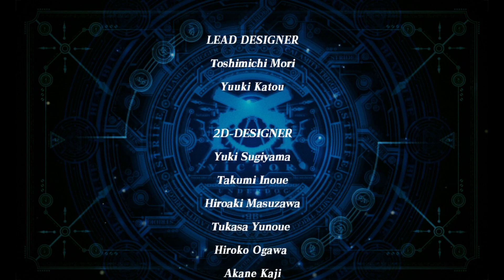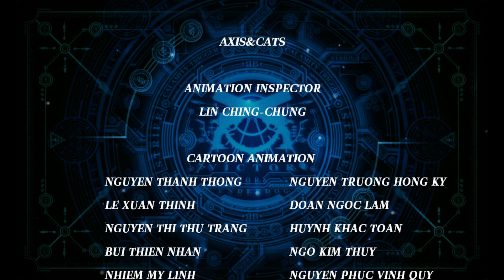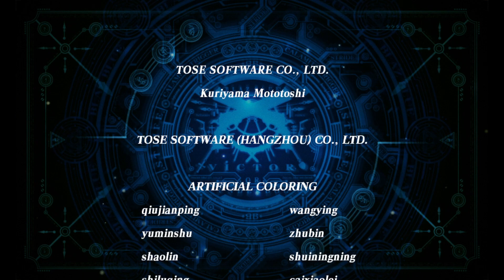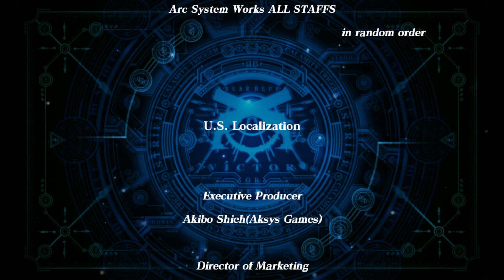BlazBlue Calamity Trigger - Taokaka - Story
GOG.com Description:

The first hi-res 2D fighter from the creators of the Guilty Gear series! BlazBlue is a traditional 2D fighter where two characters participate in a duel. The story of the game involves dissent and destruction among a powerful council, known unofficially as "the Library," which controls a great power that once saved humanity, but which now wields its power in protective, some say repressive, ways.

A round is called a "rebel" and one match can consist of one to five "rebels". To win a round, one player must incapacitate the other by reducing their opponent's health to zero or have more remaining health than their opponent when the clock runs out. Every character has a weak, medium, and strong attack. Also every one has a "unique" technique, called a Drive attack, which is different for each character.